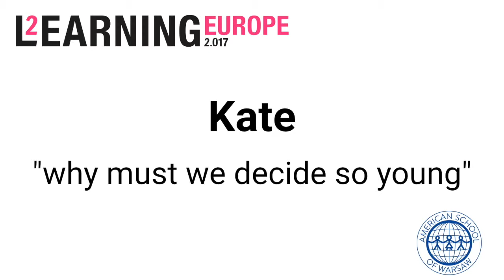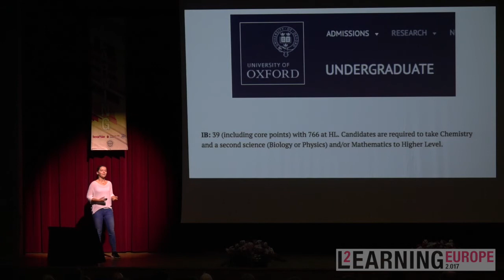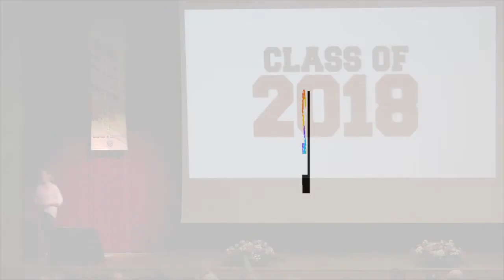Kate Learning2 Talk Europe Europe: Why must we decide so young